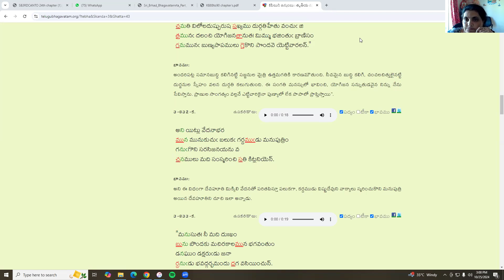శ్రీ మద్ భాగవతం స్కంధం 3 అధ్యాయము 24 రివషన్ తరగతి By. రసరాణి 25/10/24